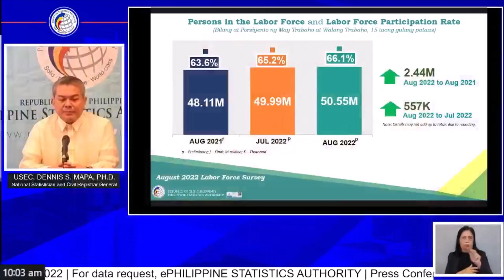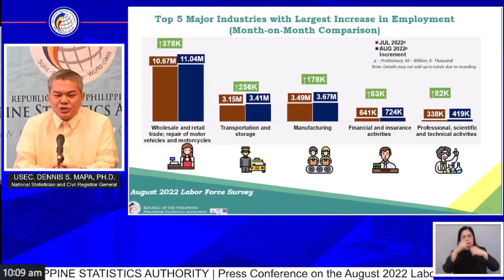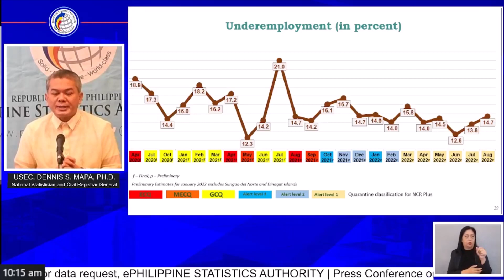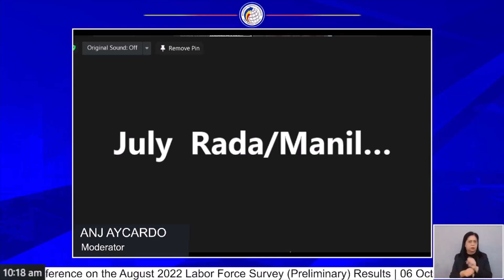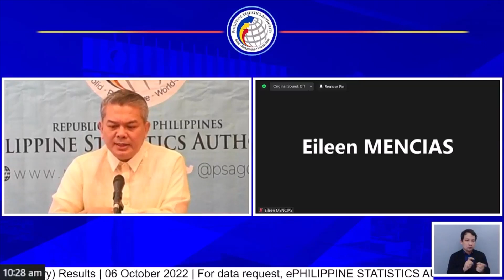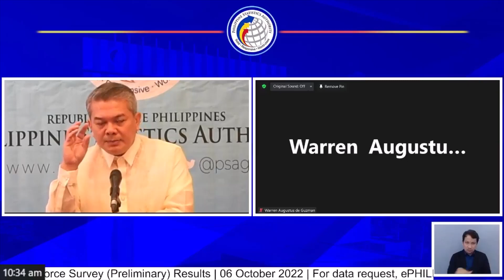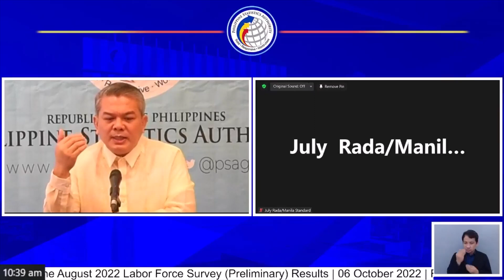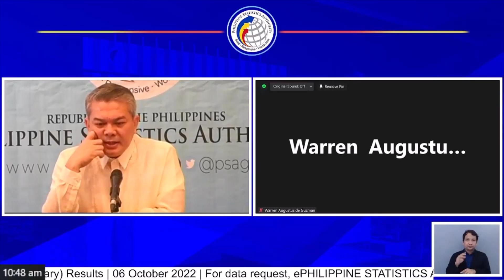Press Conference on the August 2022 Labor Force Survey Preliminary Results